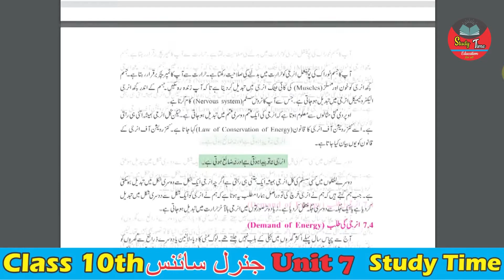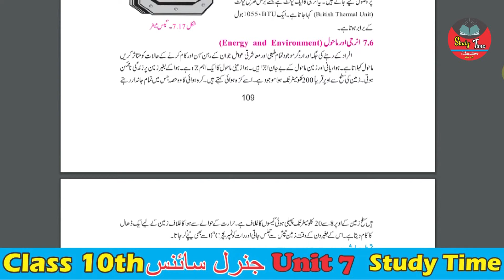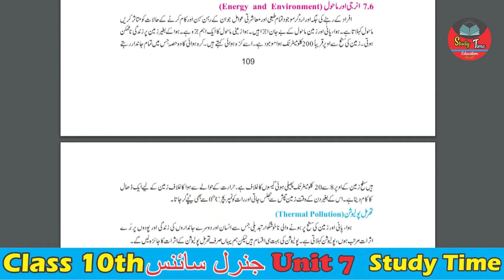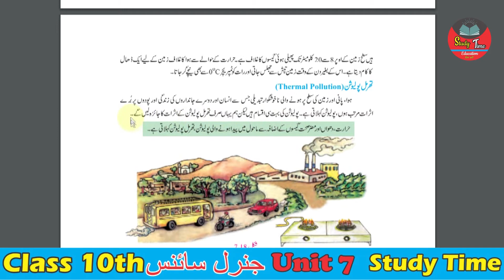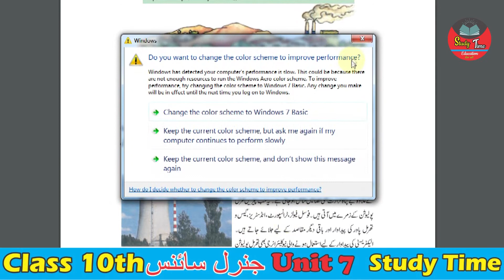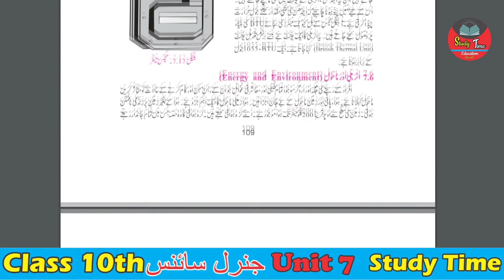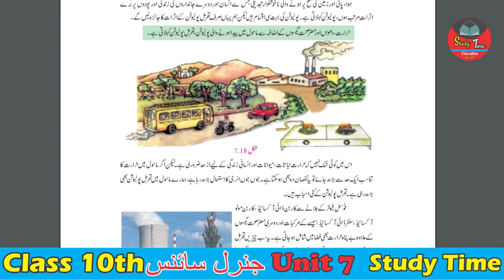General Science 10, Chapter 7 ENERGY LEC: 8 TOPIC: 7.6 Energy & Environment